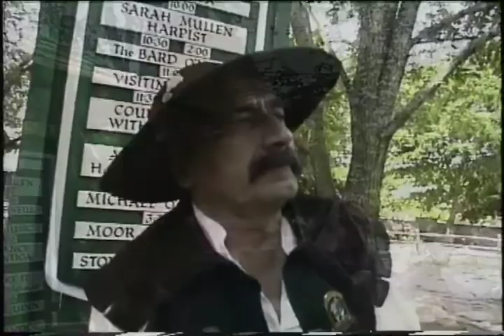SRF w KC & Noobler